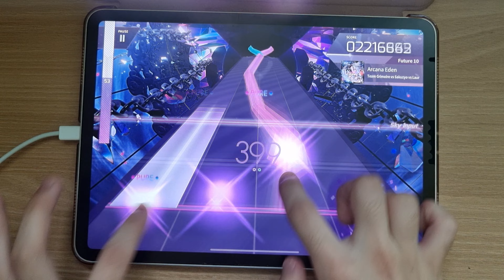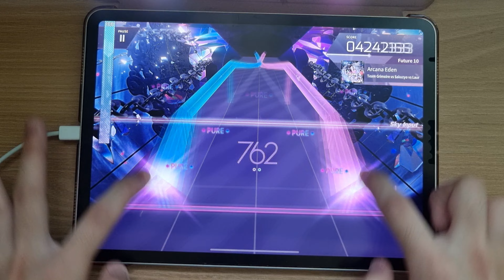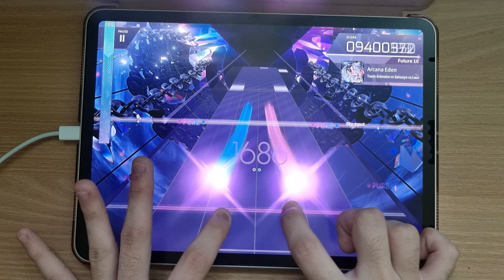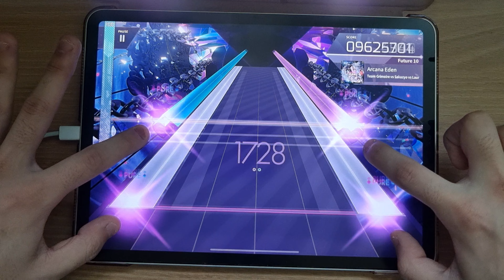[Arcaea] Arcana Eden Future 10 PM 10'001'751pts (Max -41)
Arcaea Main Story Finale : Final Verdict
[Axiom of the End : 4th Terminal Track]
Arcana Eden / Team Grimoire vs. Sakuzyo vs. Laur

Future 10. ?
이게 왜 10. ?

SETTINGS
Device : iPad Pro 11 4th Generation
Recording : Galaxy S21+
Offset : 92
Note Speed : 6.1